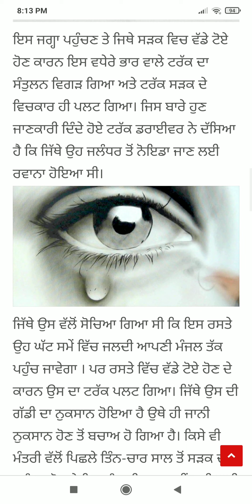Punjab News Live - Latest Punjab News - Bhagwant Mann - Breaking News of Punjab Politics